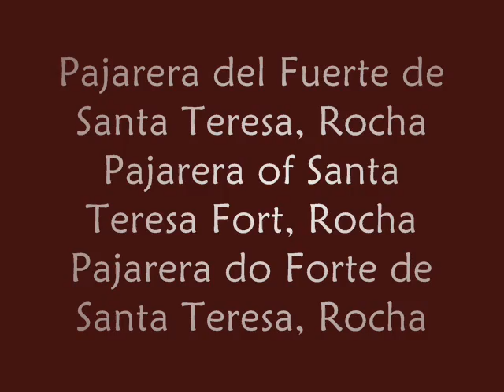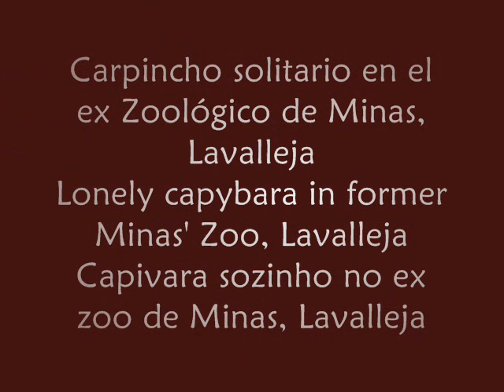Fotos de carpinchos en zoológicos -Capybaras pictures from zoos - Fotos de capivaras em zoológicos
La mayoría de los zoológicos municipales del Uruguay tienen carpinchos. Aquí algunas fotos de los que he visitado.
Most of uruguayan zoos have capybaras in their collections. Here there are some pics from a few I 've visited
A maioría dos zoos do Uruguai tem capivaras. Aqui tem varias fotos deles que eu visitei